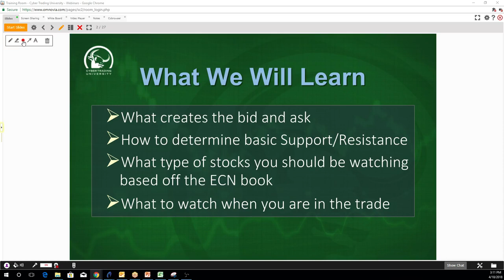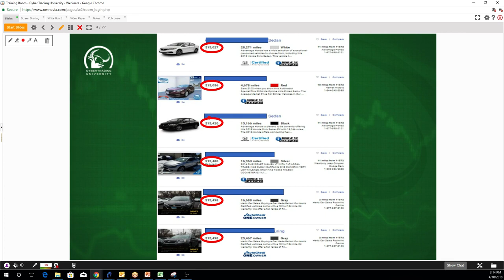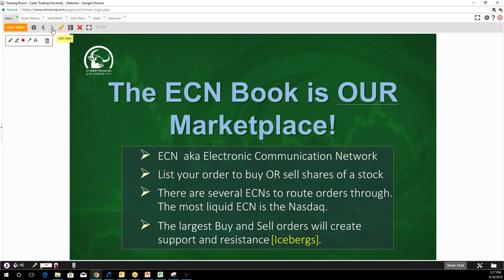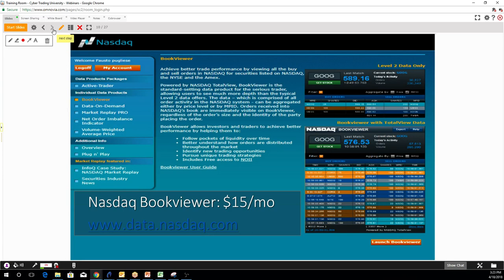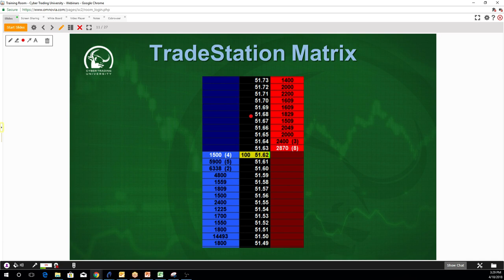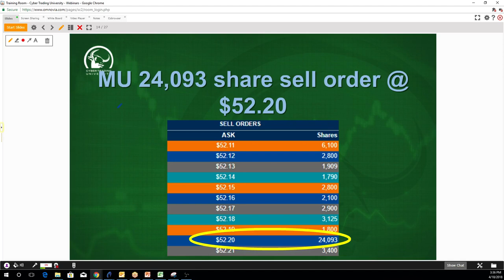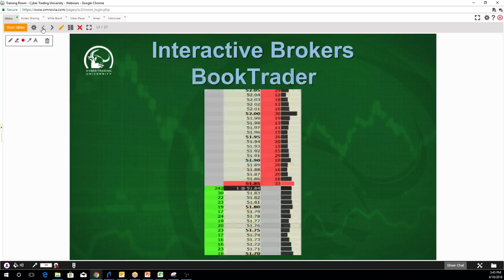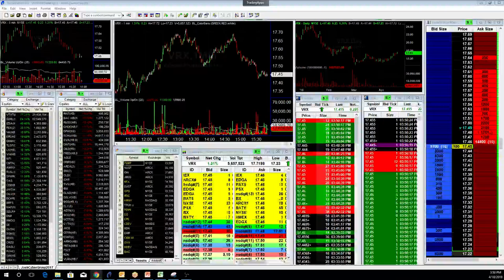Understanding the ECN Book - Cyber Trading University